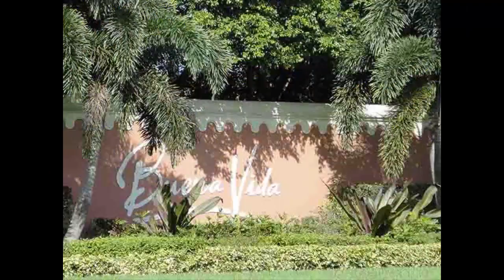9760 Via Grandezza W | Buena Vida Homes For Sale | Wellington Homes For Sale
Presented by Jeff Lichtenstein. Gorgeous waterfront views from this bright & spacious, 3BR/3½BA + den + office, pool & spa home located at 9760 Via Grandezza W on a premier lot in the desirable Buena Vida homes for sale community of Wellington homes for sale . Many stunning architectural details and upgrades can be found throughout, such as soaring ceilings with crown molding and recessed lighting, large tile laid on the diagonal, real hardwood and like-new premium carpeted flooring, massive windows and sliding glass doors with clerestory windows above, custom built-in wall units, and custom powered window treatments. The kitchen features upgraded custom cabinets, appliances, and granite countertops and backsplash, while the expansive master suite has a tray ceiling, sitting area, separate office area, wall moldings, and a luxurious bath with a Roman tub and roomy shower.